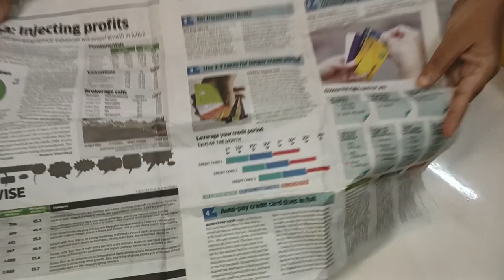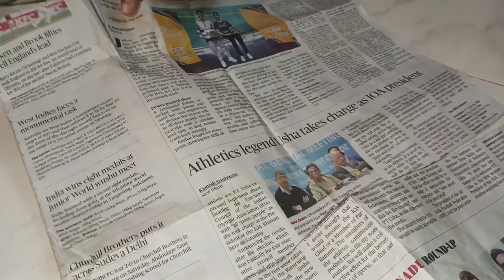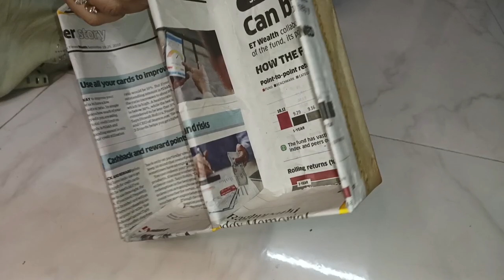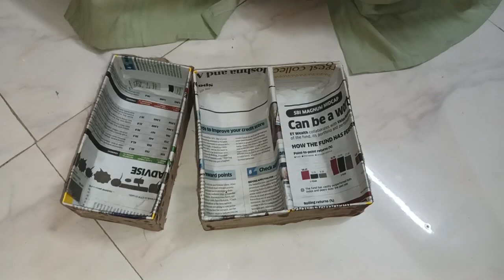Useful Double Tier CRAFT IDEAS 🤩✨